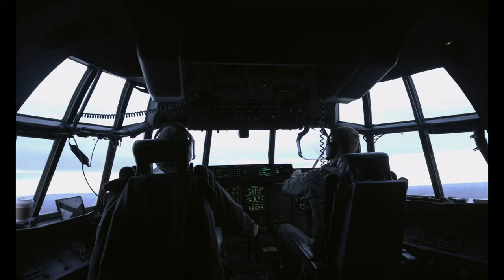VMGR-152: Sumos fly in Alaska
U.S. Marines with Marine Aerial Refueler Transport Squadron (VMGR) 152 conduct training out of Joint Base Elmendorf-Richardson, Alaska, Oct. 18, 2021 to Oct. 22, 2021. VMGR-152 traveled to Alaska to execute aerial delivery of cargo and personnel and low level tactics and operations, which they are not able to do in Japan.

ANCHORAGE, AK, UNITED STATES
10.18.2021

(U.S. Marine Corps video by Cpl. Kevin Alarcon)

Film Credits: Video by Cpl. Kevin Alarcon
1st Marine Aircraft Wing